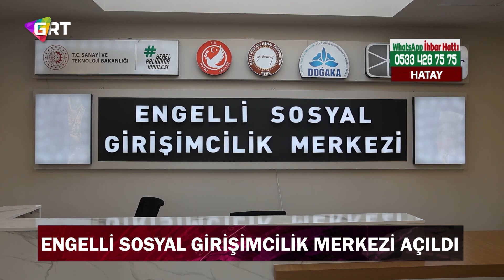Engelli Sosyal Girişimcilik Merkezi hasta kabulüne başladı.